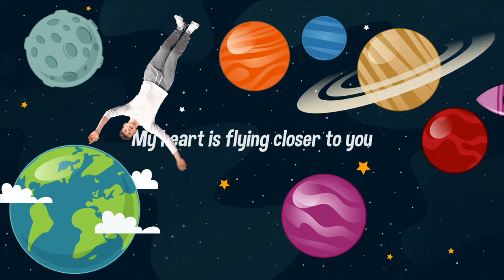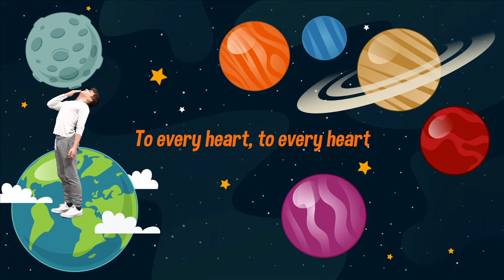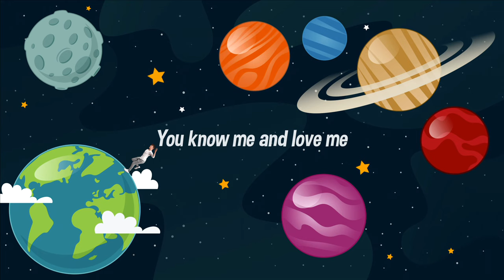Cheeky Pandas | Oops! The Wrong Box: A Story About TREASURE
Join the pandas as they clean the treehouse... but Milo accidentally sends their treasures to the charity shop! Can they get their treasures back whilst learning about how we're God's TREASURE? Watch this funny episode and find out about our greatest TREASURE!
Connect with The Cheeky Panda’s
Episode Title: The Wrong Box
Theme: Adore
Song: Zoom Zoom Zoom
Special Guest: Dr Eli Gardner
Synopsis: The best treasure to find is God. In the Cheeky Panda treehouse the pandas are spring cleaning and Milo accidentally sends their precious belongings to the charity shop. They learn about the parable of the hidden treasure, and that the best treasure we can find is discovering how much God loves us.

Content, Creative Direction & Project Management by Pete & Nicola James and Fran Atfield
Hosted by Martha Shrimpton & Marcel White

Lyrics by Pete James & Harvey Jessop
Production by Willie Weeks & Jamie Parker

The Cheeky Panda Theme Song (featuring Pete James)